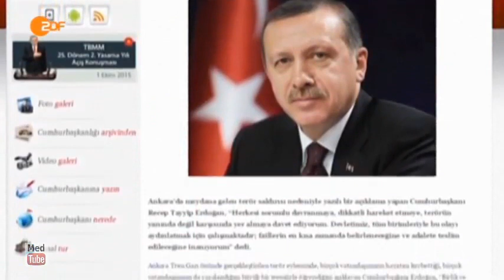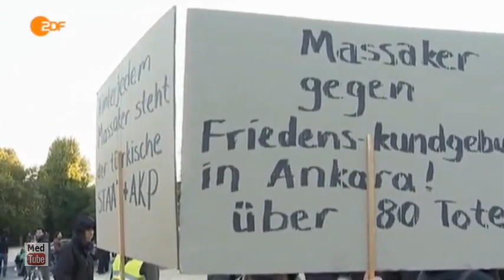ZDF: Türkei - Anschlag in Ankara mit mindestens 86 Toten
Bomben töten in Ankara Dutzende Menschen. Die oppositionelle pro-kurdische Partei HDP sieht sich als Ziel und unterstellt der türkischen Regierung eine Mitschuld.  Die Stimmung im Land ist gereizt.

Bei einem Terroranschlag auf eine regierungskritische Friedensdemonstration in der türkischen Hauptstadt Ankara sind mindestens 86 Menschen getötet worden. 186 Menschen seien verletzt worden. Das teilte der türkische Gesundheitsminister Mehmet Müezzinoglu bei einer Pressekonferenz mit. Ziel des "abscheulichen Angriffs" seien laut Innenministerium die Demokratie und der Frieden in der Türkei gewesen.

Zu der Demonstration in Ankara hatten die pro-kurdische Partei HDP und andere regierungskritische Gruppen aufgerufen. Bereits am 20. Juli war es im südtürkischen Suruc zu einem Anschlag auf pro-kurdische Aktivisten mit 34 Toten gekommen; die Bluttat wurde der Terrormiliz Islamischer Staat (IS) zugeschrieben. Kurz danach eskalierte der Konflikt zwischen der verbotenen Kurdischen Arbeiterpartei PKK und der Regierung, der seit Juli Hunderte Menschen das Leben kostete.

Demirtas: Angriff auf das Volk
Der Ko-Vorsitzende der HDP, Selahattin Demirtas, machte die islamisch-konservative Staatsführung für die Tat verantwortlich. «Das ist kein Angriff auf die Einheit unseres Landes oder dergleichen, sondern ein Angriff des Staates auf das Volk», sagte er. "Ihr seid Mörder. An Euren Händen klebt Blut."

Quelle: ZDF heute, 10. Oktober 2015